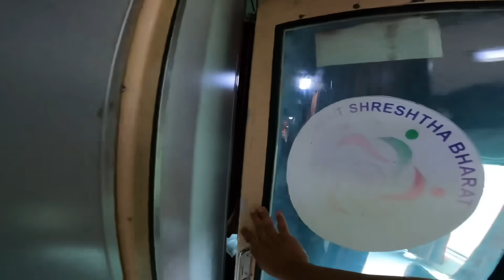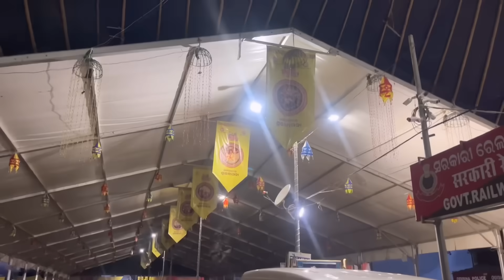FINALLY श्री जगन्नाथ जी की रथ यात्रा में पहुंच ही गए | Shri Jagannath Rath Yatra 2024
भारत के उड़ीसा राज्य का पुरी क्षेत्र जिसे पुरुषोत्तम पुरी, शंख क्षेत्र, श्रीक्षेत्र के नाम से भी जाना जाता है, भगवान श्री जगन्नाथ जी की मुख्य लीला-भूमि है। उत्कल प्रदेश के प्रधान देवता श्री जगन्नाथ जी ही माने जाते हैं

The Ratha Yatra of Puri, also rendered as the Ratha Jatra, is considered the oldest and largest Hindu chariot festival celebrated annually, on the bright half of the lunar month of Ashadh. The festival is held at the city of Puri, in the state of Odisha, India and associated with the deity Jagannath.